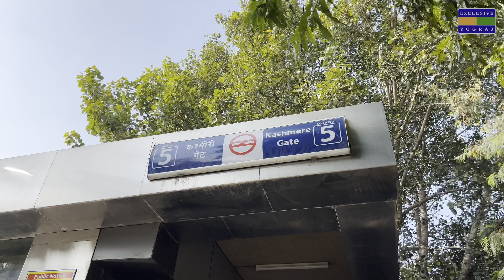Yamuna Ghat Delhi | Yamuna Ghat Delhi Vlog | Yamuna Ghat Boating | Exclusive Yograj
Yamuna Ghat Delhi:

Yamuna ghat delhi is one of the best places to visit in winters as you can see many migratory birds coming all the way from siberia to delhi wetlands here.It is also one of the best places for photography & nature lovers. Thousands of seagulls flock here at sunrise & sunset in winters & are attracted more by giving them namkeen or breads.You can enjoy boating while feeding the bird some food.

Timings - open 24 hours
Fri & Sat - 7am to 9pm
Tickets - Free
Boating  🛶  Charges - ₹50/- ( Starting Price )
Nearest Metro Station - Lal Qila & Kashmiri Gate

I'm open to discussing about Collaborations, Sponsorships, Product Reviews and more!

About: 𝐄𝐱𝐜𝐥𝐮𝐬𝐢𝐯𝐞 𝐘𝐨𝐠𝐫𝐚𝐣 is a YouTube channel, Where you will find Food and Travel videos in Hindi.